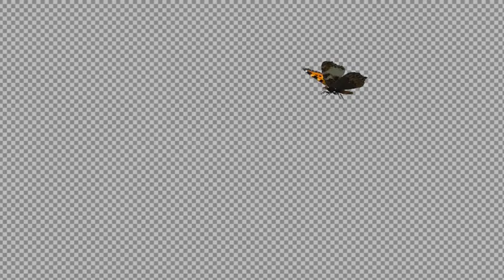Flying Butterfly - Eurasian Tortoiseshell - Transparent Loop